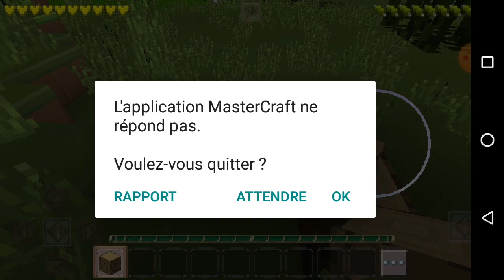Game survival#1(2)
Salam ,20K like and sabscrab